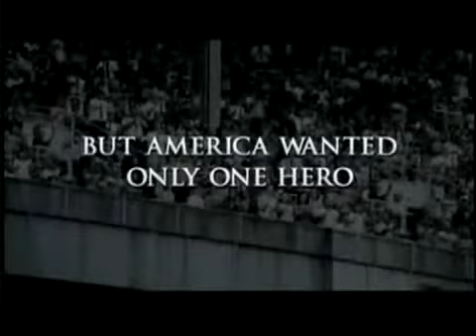Movie Talk: "Moneyball"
Movie Talk: "Moneyball," Sept. 29, 2011. With Democrat entertainment writer John Hansen and Sedalia movie buff Steve Goodwin.